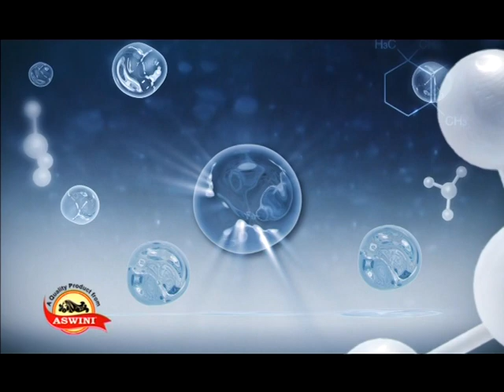ANIKA Detergent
Another quality product from Aswini.